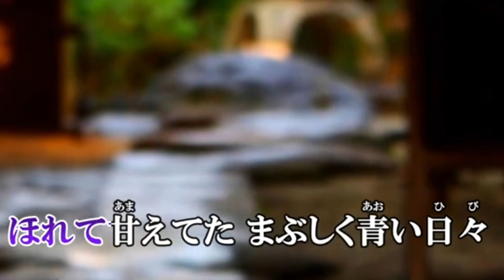千年先までも／氷川きよし cover by masa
2021.6.8 発売
歌唱 : 氷川きよし
作詞 : レーモンド松屋
作曲 : レーモンド松屋
編曲 : 伊平友樹

アルバム「南風吹けば」A・Bタイプ収録曲！

二夜連続で氷川きよしさんのアルバム収録曲をアップさせて頂きました。

CH友の " 愛 " さんからリクエスト頂きました、「哀伝橋」のカラオケがYouTube上に有りませんでしたので、代わりにカラオケのアップの有りました、「千年先までも」を歌わせて頂きました。
「哀伝橋」は、また先々の課題曲とさせて頂きます。

「哀伝橋」は、デビュー当時のきよしくんを連想させるきよし節の曲調の良い曲でした。

愛 さん、ありがとうございました。

「duranta 100 」様より、お借りしました。